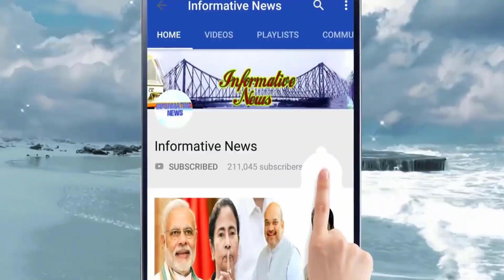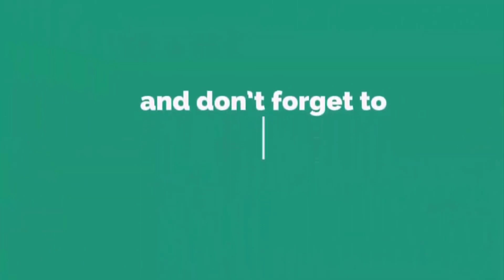কয়লাচুরি-গরুচুরি কাণ্ডে তৃণমূল, কান টানলেই মাথা আসবে | Election 2021